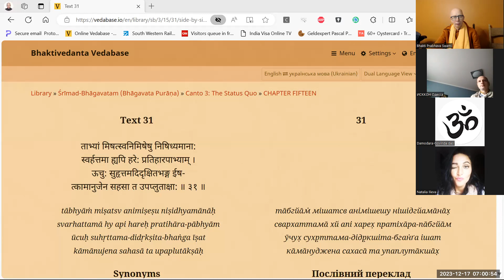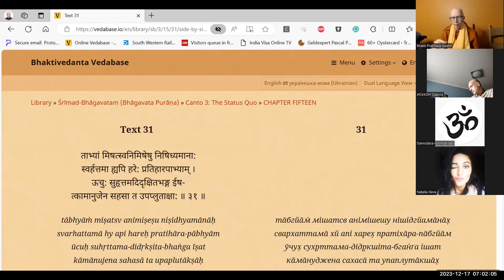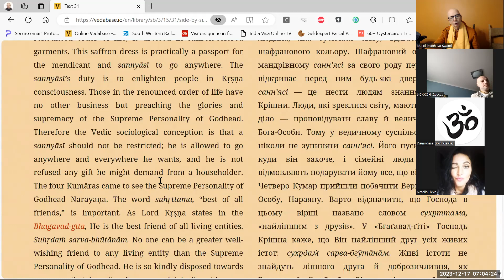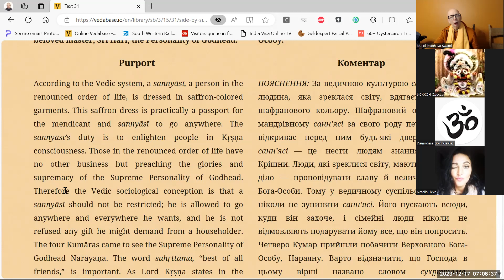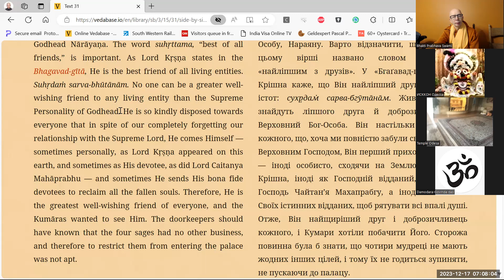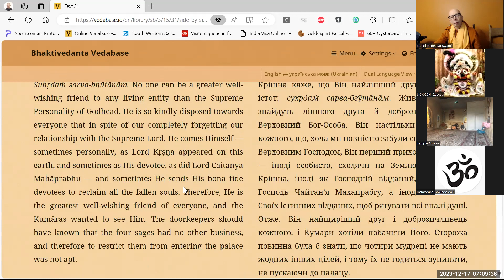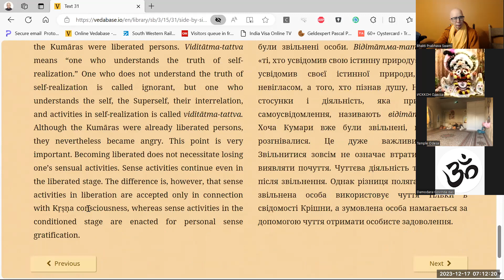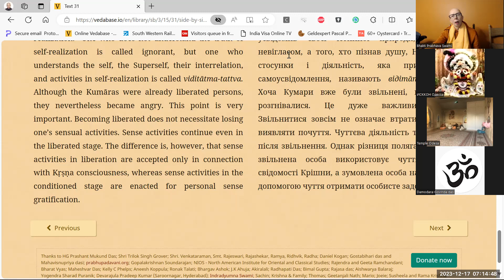SB 3 15 31 ODESSA 17 DECEMBER 2023